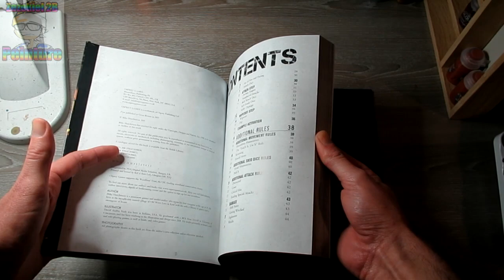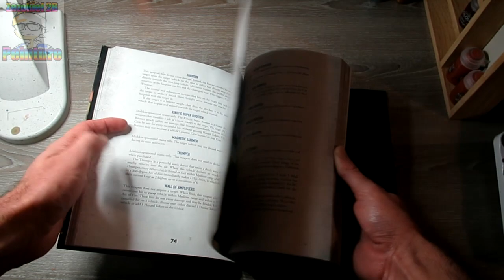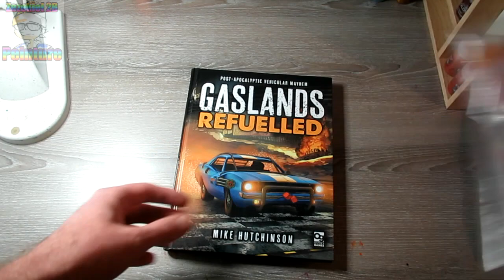Review - Gaslands Refuelled